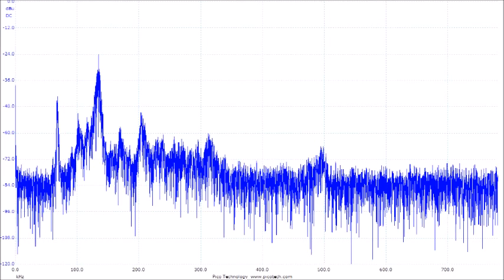‹超音波のダイナミックシステム：超音波制御装置（制御ＢＯＸ）による液循環制御›